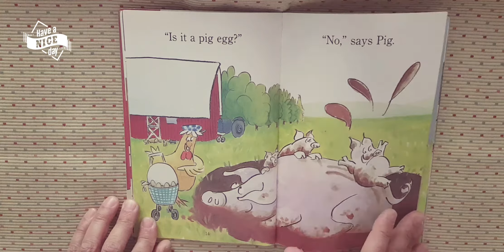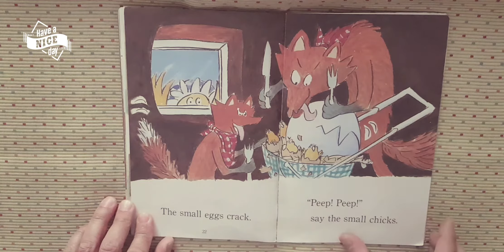Big Egg. S1. 1025.